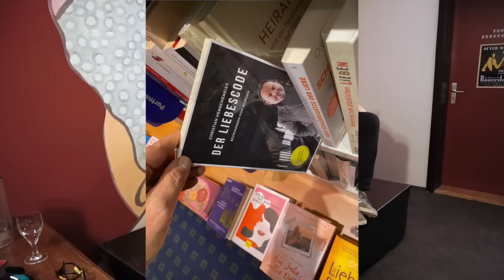Krümel-Beziehung, Fremdgehen, On/Off: Lesung "Der Liebeschode" (Jena 2020)